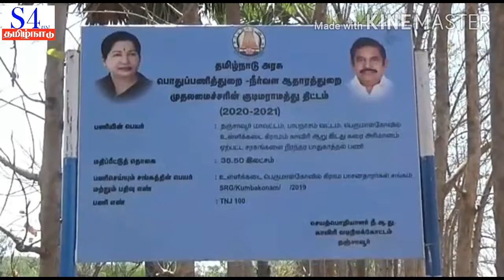36லட்சத்து 50 ஆயிரம் மதிப்பீட்டில் பெருமாள் கோவில் உள்ளிக்கடை கிராமம் காவிரி ஆற்றின் கரைகளில் ஏற்பட